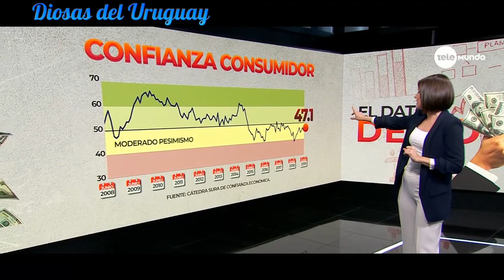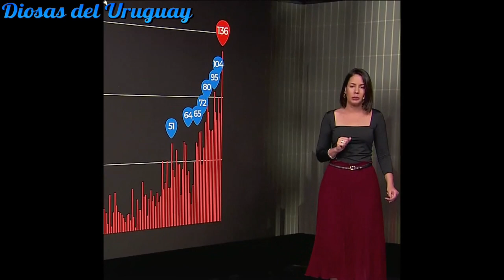Especial Diosas del Uruguay: Periodistas x10 (3a parte HD)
Para descargas el resto de los videos de “Diosas del Uruguay”, pueden ir a mi blog: